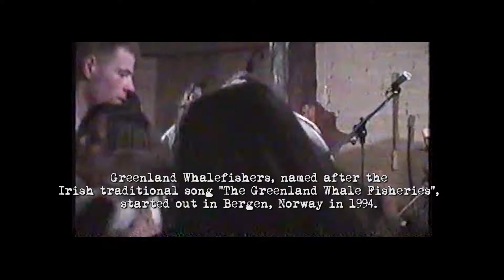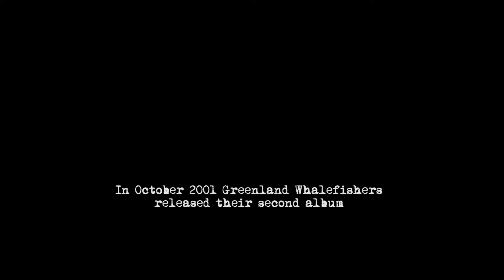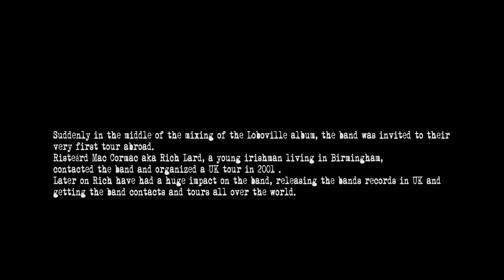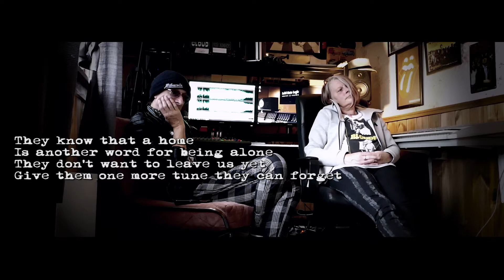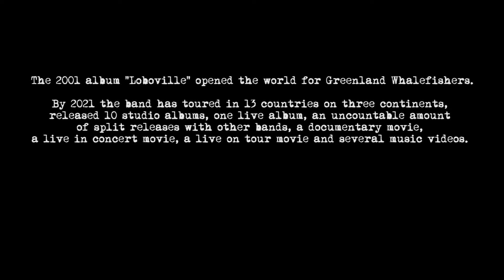Greenland Whalefishers - Loboville The Movie - album documentary irish punk celtic punk Official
Produced, filmed, edited, restoration of old film, cut and directed by Atle-Hjørn Øien for Øien Media Productions . Audio mixing and mastering by Atle-Hjørn Øien .
A 25 min documentary about the iconic irish punk album Loboville by Greenland Whalefishers .
The 2001 album "Loboville" opened the world for Greenland Whalefishers. By 2021 the band has toured in 13 countries on three continents, released 10 studio albums, one live album, an uncountable amount of split releases with other bands, a documentary movie,
a live in concert movie, an Ireland tour movie, a live corona-concert movie and several music videos. Listen to Loboville Full Remastered album on SPOTIFY

Named after the Irish traditional folk tune "The Greenland Whale Fisheries", Greenland Whalefishers is an irish punk band from Bergen Norway who celebrated their 25 years anniversary in 2019 with a new studio album and tours.
"a solid slab of heavily Pogues influenced Celtic Punk" -- Shite N' Onions Greenland Whalefishers started out in Bergen Norway in 1994, long before anyone had heard of bands like Flogging Molly or Dropkick Murphys. Combining british punk with celtic folk influences, the band soon became one of the most interesting post-pogues bands . Almost two decades of touring all around the world, releasing ten full length albums, piles of singles and EPs and an uncountable number of split-releases, contributing with music to the movie "Boondock Saints -- All Saints Day", etc. places the underground folk punkers in Greenland Whalefishers as one of the worlds most credible celtic rock bands. Greenland Whalefishers' album "SONGS FROM the BUNKER" was rated to a fifth place by Shite N' Onions on the list over the best Celtic Punk CDs in 2010. Shite N' Onions also placed Greenland Whalefishers' album "Loboville" on their list of the "10 BEST CELTIC PUNK ALBUMS EVER", above artists like Dropkick Murphys and Shane MacGowan. During the USA & UK Tour of 2010, Greenland Whalefishers recorded their set at a festival in England. "Live at Farmer Phil's Festival" was released in april 2012 as LP on blue vinyl including download card for mp3. The album has received outstanding reviews. Greenland Whalefishers have toured in the USA, Japan, England, Germany,Belgium, The Netherlands, Italy, Scotland, Poland, Czeck Republic etc, and will continue touring all over with more power and energy than ever on what may be called their never ending world tour. It is all this hard work and all the experience touring that has made critics applaud the bands albums and concerts saying; " this is probably one of the best Celtic Punk bands you will ever see perform live ".

MetaTags:
irish punk celtic punk paddy punk celtic rock irish music paddypunk paddy rock paddy similar to shane macgowan pogues popes flogging molly greenland whalefishers irish trad celtic music Frankie McLaughlin celtic folk punk ireland norway banjo mandolin norwegian irish celtic punk